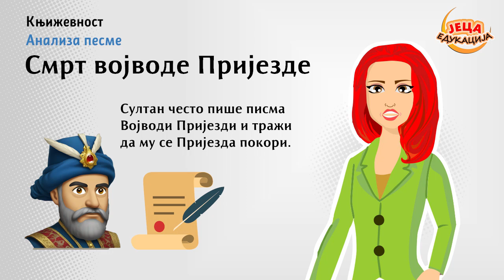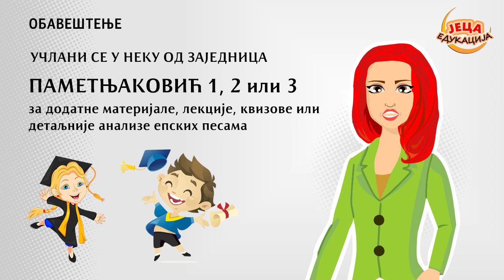Књижевност: Анализа народне епске песме Смрт војводе Пријезде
Наслов
У овом видеу укратко анализирамо народну епску песму "Смрт војводе Пријезде".
Кликом на дугме ПРИСТУПИ или JOIN приступите заједници  овог канала "Паметњаковић 3" да бисте добили приступ детаљнијој анализи ове епске песме, као и анализи ликова, њихових поступака, стилским фигурама и њиховим улогама у развијању улога и радње:
Ovo je zabavno - edukativni video sadržaj koji sadrži delove školskih lekcija iz srpskog jezika. Ipak, napominjemo da ovo nisu zvanične školske lekcije, niti zamena za učenje školskog gradiva, već isključivo Youtube sadržaj koji služi za ilustraciju naučenog u školi.
Video/Audio vlasništvo: Jeca Edukacija
A Character, Screenplay, Animation and Production are done by Jeca Edukacija production Team. Some supporting illustrations or animations that were not created by Jeca Edukacija are used only if labeled Public Domain or are "Labeled for reuse with modifications" ; therefore permitted at the time of use, hence no Copyright infringement is intended. This Channel and all Videos are Youtube Kids friendly and in full accordance with COPPA guidelines.